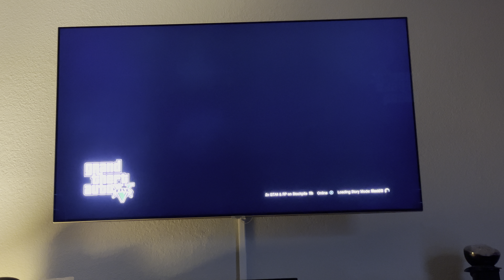GTA5 load time on Xbox Series X